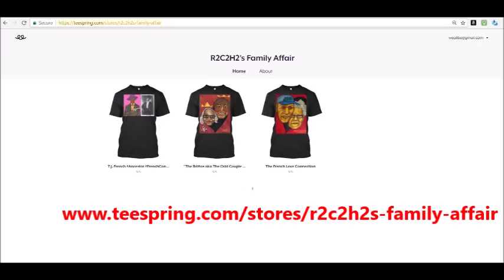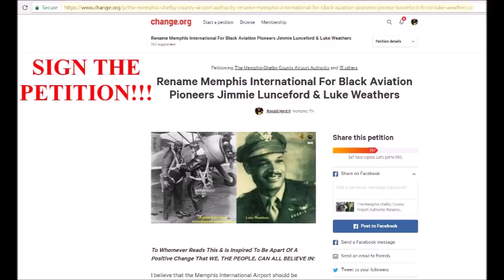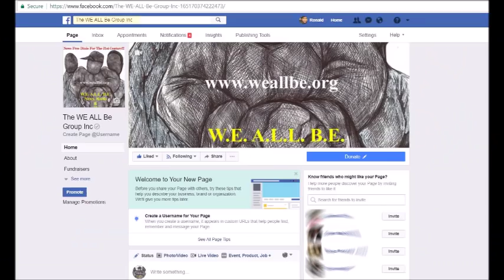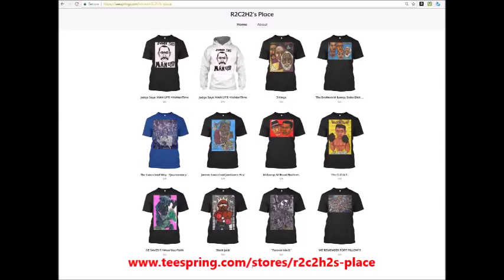HARPO BACK! Bro. Willard Pugh (Color Purple) Talks About Hollywood & Survival BEyond THE FaME GaME